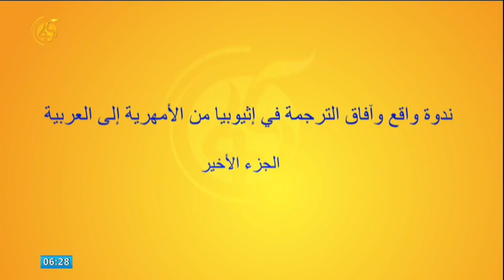ندوة واقع وآفاق الترجمة في إثيوبيا من الأمهرية إلى العربية -الجزء الأخير